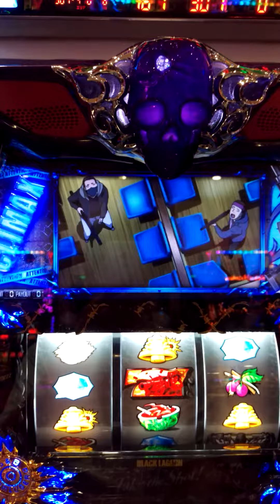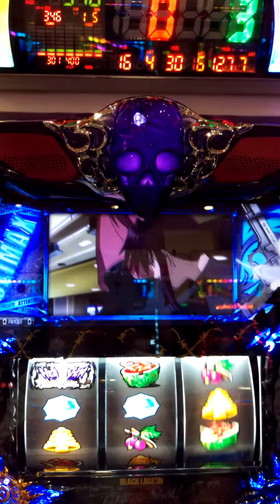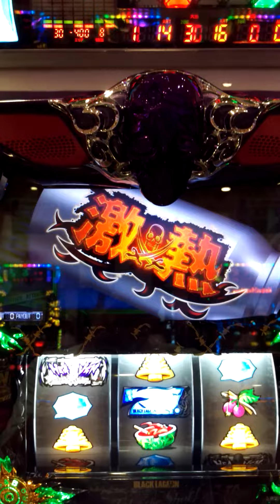ブラックラグーン4にて